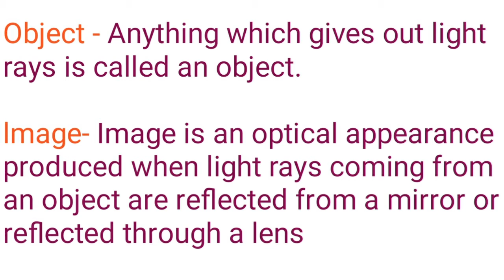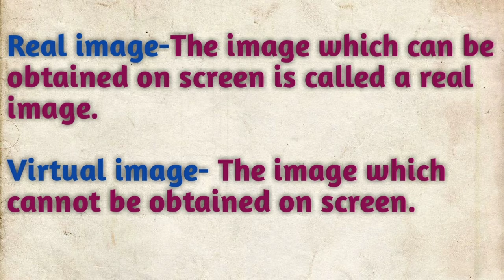Real and Virtual image, object and image.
we will learn about objects , images, Real and Virtual images.